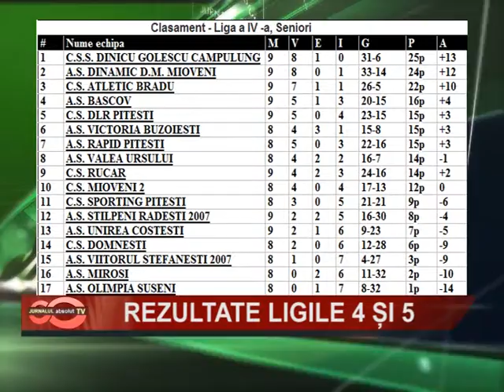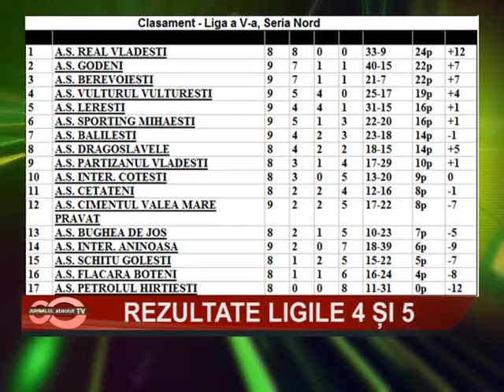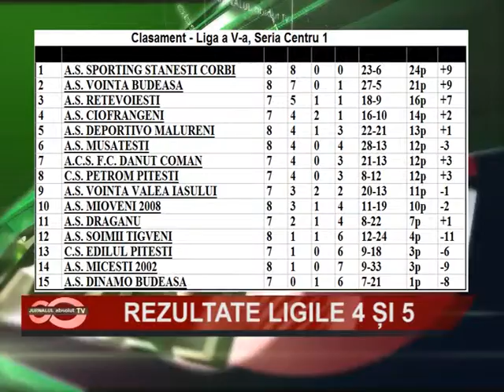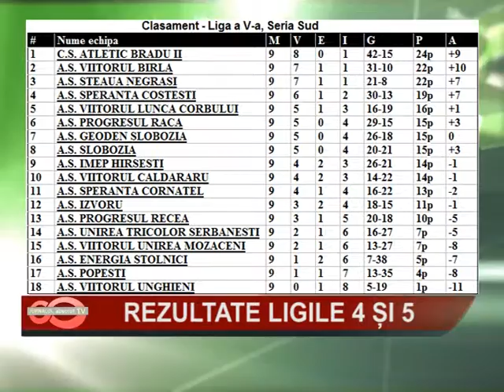REZULTATE LIGILE 4 SI 5